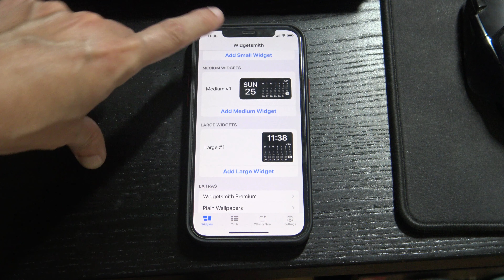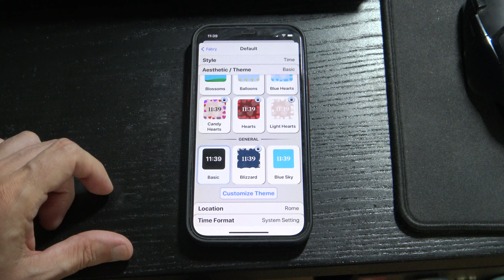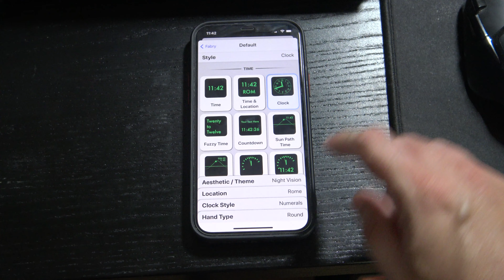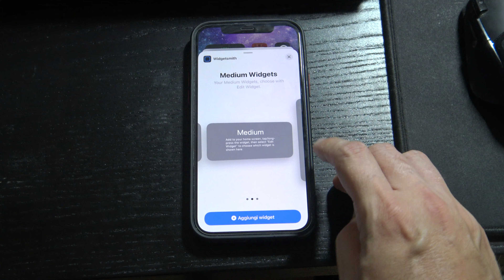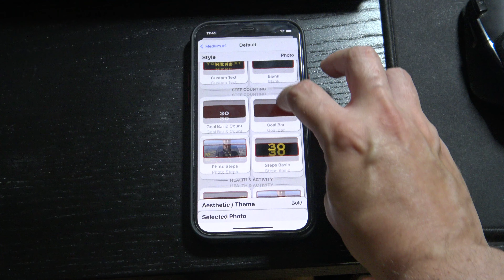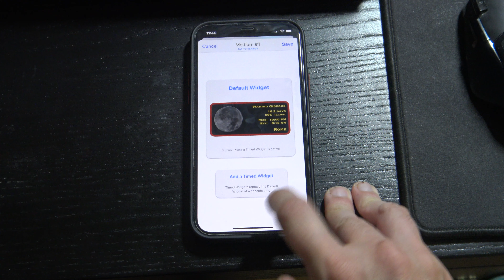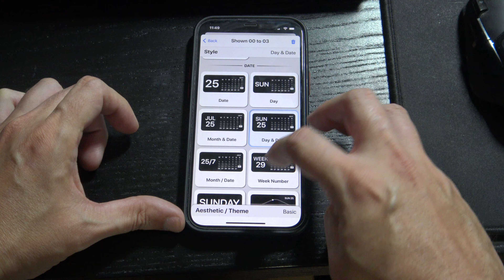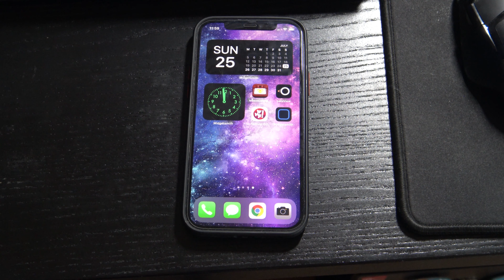Come usare Widgetsmith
Vediamo come usare l'applicazione Widgetsmith.